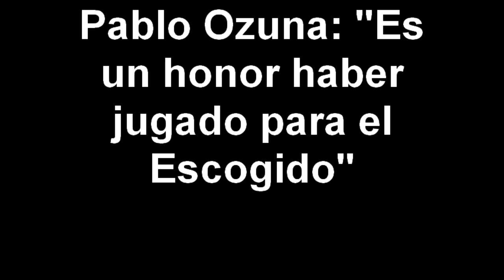Pablo Ozuna "Es un honor haber jugado para el Escogido".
El jugador nativo de la comunidad de Boca Chica, se sintió complacido por el año registrado en la pelota otoño-invernal Dominicana.